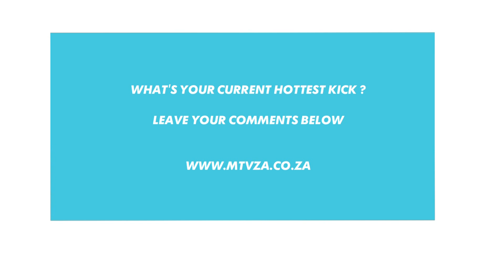MTVNews | What Are The Hottest Kicks This Season?